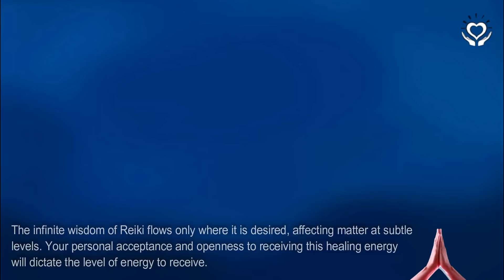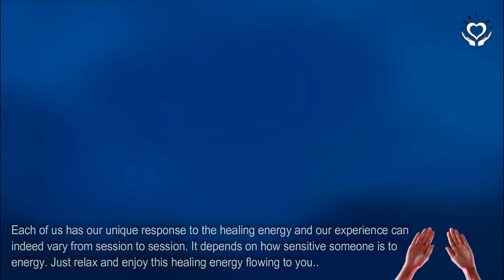Reiki to Reconnect with Your True Authentic Self | Energy Healing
Reiki to Reconnect with Your True Authentic Self 🔻MORE INFO🔻

🎵 Music: Touch by In-Spirits exclusively produced for In-Reiki/Divine White Light. © Copyright In-Spirits.
Remote Reiki session to help you reconnect with your true authentic self.

- Lany

reiki | distance healing | reiki session | distance reiki healing | reiki energy healing | distant reiki | energy healing | reiki to reconnect with your true authentic self | absent healing